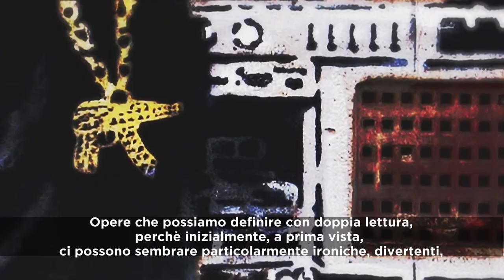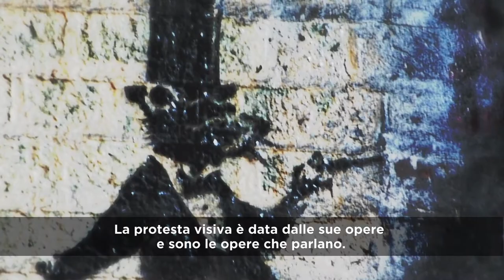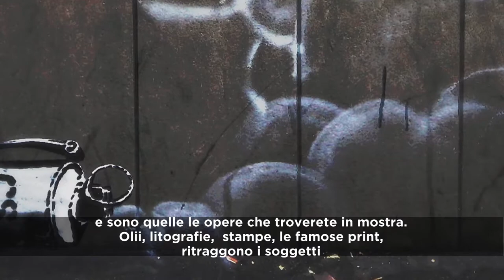BANKSY A VISUAL PROTEST | Partner Uff. Radio Monte Carlo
Intervista a Natalia de Marco, direzione DART Chiostro del Bramante, a cura di Radio Monte Carlo, Radio ufficiale di Mostra.
L'esposizione “BANKSY A VISUAL PROTEST” vuole essere un omaggio al più famoso street artist vivente. La mostra divisa per sezioni non include volutamente nessuna opera realizzata su muro, pensate per vivere nella strada e in dialogo con il contesto esterno. Riunisce invece un’attenta selezione di alcune delle più importanti opere realizzate con diversi medium e destinate dall’artista alla vendita o alla promozione.
Attingendo ad un immaginario collettivo che spazia da soggetti sacri, fotografie premio Pulitzer, passando per il cinema, alla politica e a temi legati al consumismo, tutte le opere di Banksy sono immediatamente riconoscibili e veicolano messaggi importanti rivolti a tutta l’umanità.